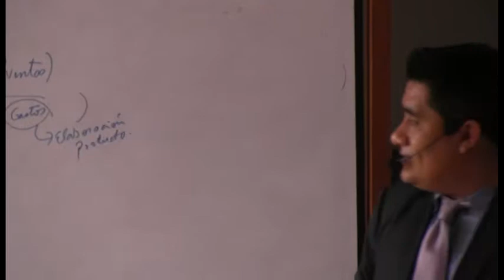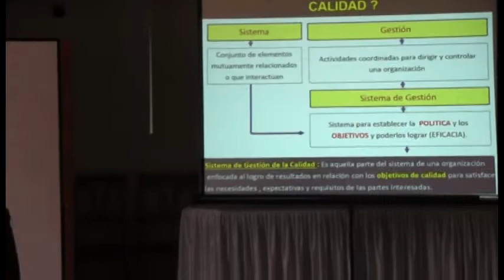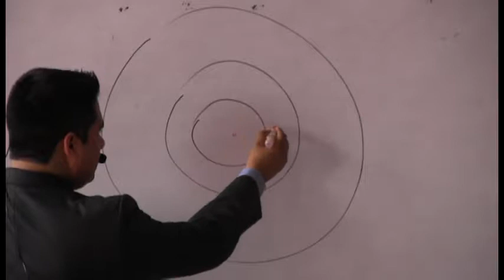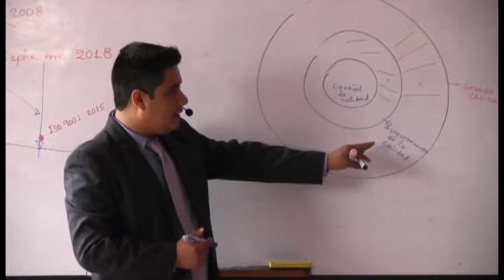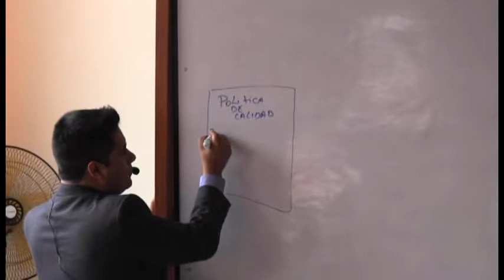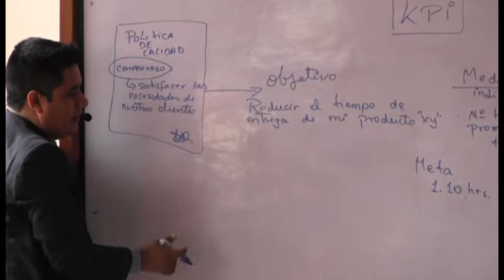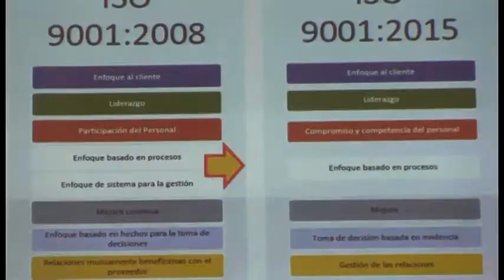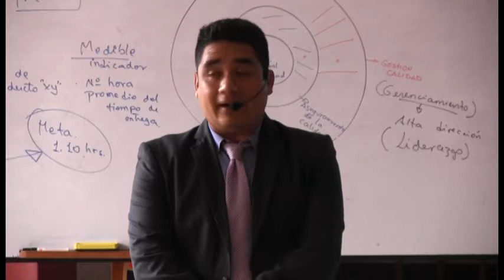INTERPRETACIÓN E IMPLEMENTACIÓN DEL SISTEMA DE GESTIÓN DE CALIDAD - ISO 9001:2015 (PARTE 03/20)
CURSO DE ESPECIALIZACIÓN PROFESIONAL:
INTERPRETACIÓN E IMPLEMENTACIÓN DEL SISTEMA DE GESTIÓN DE CALIDAD - ISO 9001:2015

CONSULTORÍA E INGENIERÍA TQI E.I.R.L.

¡Los especialistas en capacitación y consultorías para ingenierías!